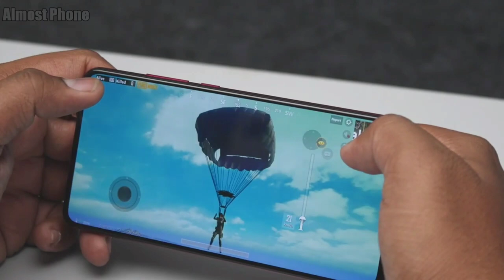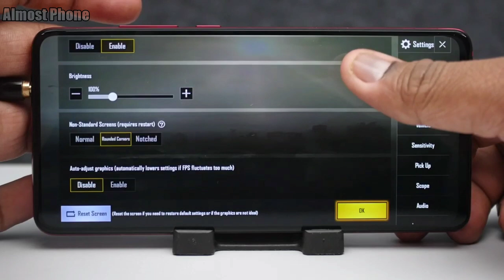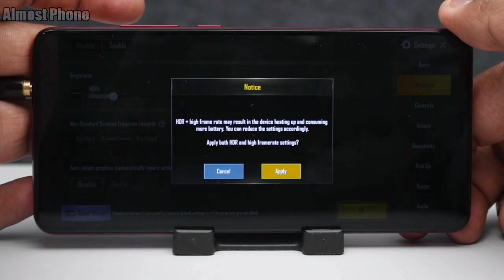PUBG Mobile on Redmi k20 pro | Best Phone For PUBG Mobile Under Rs. 15,000 to 25000 | who is Best?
Hello dosto aaj ke is video me ham baat karenge Best PUBG Mobile Besg  Phone ke bare me aur is video me ham khelege Redmi k20 me aur dekhege kya ise koi beat karta hai

Solved query :-
best phone for pubg mobile,
best phone for pubg mobile under 15000,
best phone for pubg mobile under 10000,
best phone for pubg mobile under 20000,
best phone for pubg mobile under 8000,
best phone for pubg mobile extreme graphics,